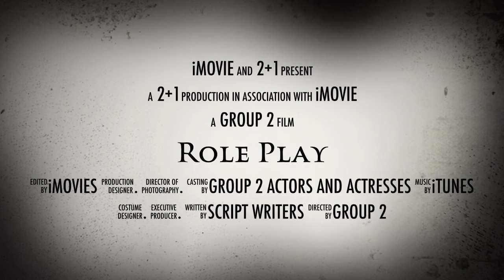Effective communication trailer